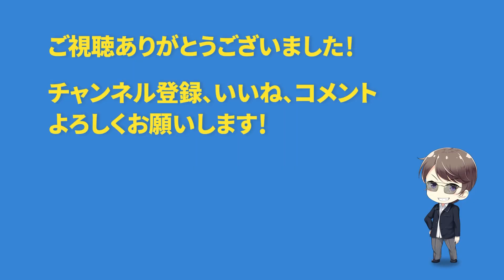【ストリートピアノ】虹が3つ出ているうちに、急いで虹の曲3つ同時に弾き切れるんか？ｗ byよみぃ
皆で「虹だ～」と盛り上がっていましたが、「彩雲」という種類の虹のようです。

動画中の「裸の心」演奏動画はこちら↓
【ストリートピアノ】『裸の心』弾いてたら、お客さんをゲリラ豪雨でびしょ濡れにしてしまった… byよみぃ【JR高輪ゲートウェイ駅】

（このイベントは昨年予約制、入場規制有りで、入場者の方には検温・消毒などの対策を行った上で開催されたイベントです）

『ピアノ男子！！まぢヤバい！！！』で超バズった男子高校生と遭遇して、俺も一緒にまぢヤバくなってきた【ストリートピアノde千本桜合奏】
「ピアノの音が1音だけ違うドッキリ」を違わなくするドッキリ仕掛けたったwww
【卒業式ピアノドッキリ】もしもオタクがコンクール全国優勝者だったら。。（♪残酷な天使のテーゼ/piano performance in Graduation Ceremony）祝!新元号 令和
よみぃ　作曲家・ピアニスト・太鼓の達人公式アンバサダーなど
・AmebaブログランキングYouTuber1位
・全国大会課題曲公募2013 最年少受賞
　世界大会課題曲公募2016 人気投票1位
　記念オリジナル楽曲コンテスト2020 優秀賞（3連続受賞）